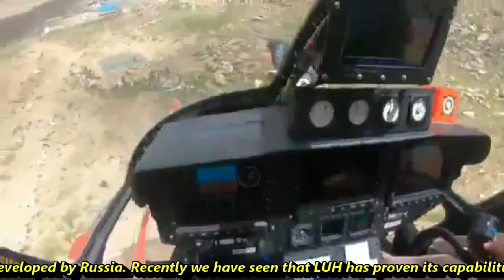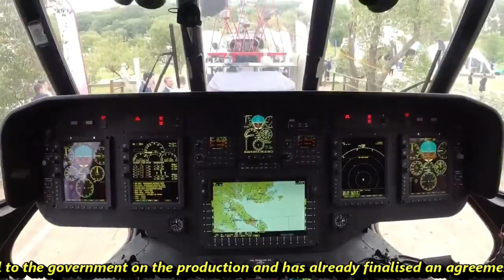HAL LUH vs Kamov Ka-226T : Which is the right fit for the Indian Armed forces?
LUH Requirement

The army, air force and navy have a combined requirement of around 500 light helicopters. HAL is expecting a combined order from Army and Air force for 187 Light helicopters which include 126 for Indian Army and 61 for air force.

As the 'total technical life' of older Cheetah/Chetak starts ending in 2023, Indian Army is looking for two options for their replacement. The first one is indigenously developed HAL’s LUH and the second one is Ka-226T developed by Russia.

LUH Trials

Recently we have seen that LUH has proven its capabilities in multiple rounds of trials in extreme conditions in the northern sector. It has been undergoing trials from last 3 years flying sorties between Leh, forward airfields like Daulat Beg Oldie and even super-high-altitude helipads at the Siachen glacier. The LUH has already achieved the initial operational clearance (IOC) back in February 2021 and the FOC is expected soon as its trials are complete. DAC has approved the 12 Limited Series Production (LSP) variant of LUH.

Ka-226T Deal

At the same time Indian Army wants acquisition of Ka-226T light helicopters to be fastracked. In October 2016, India and Russia finalised a broad agreement for the joint venture between Hindustan Aeronautics Ltd (HAL) and two Russian defence majors for production of the helicopters in India. Under the joint venture, 200 Kamov 226T helicopters will be produced. Of these, 60 will be supplied to India in fly-away condition while 140 choppers will be manufactured in India under a USD 1 billion deal. The Kamov Ka-226T has 72 per cent Russian components and 28 per cent from various western countries. The helicopters to be produced in India will have around 70 per cent Indian-origin components out of the 72 per cent Russian indigenisation. Overall, the percentage of the Indian-origin component in the chopper will be around 40 per cent. The joint venture has already sent a detailed proposal to the government on the production and has already finalised an agreement specifying work-schedule and techno-commercial issues. A final decision on the order will have to be cleared by the Defence Acquisition Council, the highest decision-making body of the Defence ministry on procurement.

Concern/Queries

Now, the question is that when India has an indigenous capability for LUH, why it should procure Ka-226T from Russia? Is Ka-226T more capable that LUH? Our today’s discussion will be around all these points, so let’s get started.

LUH Vs Ka-226T

Engines: Ka-226T is powered by 2 Turbomeca Arrius 2G1 engine, each capable of generating power of 580 hp. LUH is powered by one HAL/Turbomeca Shakti-1U turboshaft engine capable of generating shaft power of 1,070 shp. The combined power generation of Ka-226T is slightly higher than LUH. The Ka-226T makes use of dual engine which provides it redundancy in case of an engine failure and improves the survivability.  In terms of engine power and survivability, Ka-226T has the advantage over the LUH.